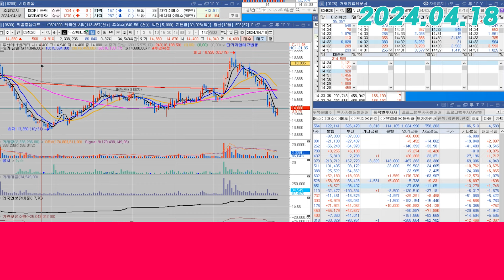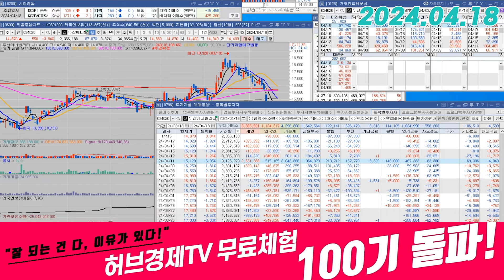두산에너빌리티(034020) - 조금 더 적극적인 기관매수가 필요하죠